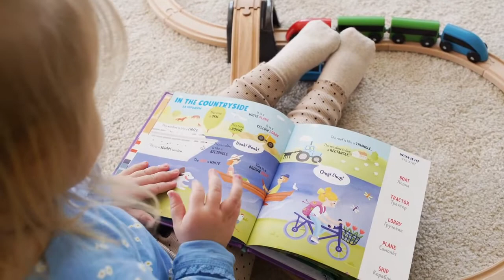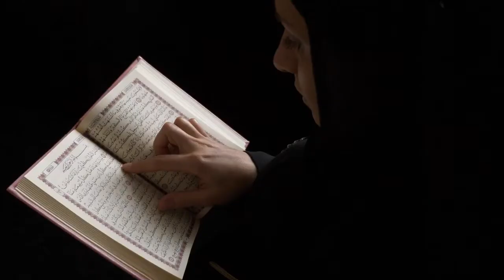How many Million dollars did a Piece of Kaaba Kiswa sell for? How many hundred years old was it?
خانہ کعبے کے غلاف کا ایک ٹکڑا کتنے لاکھ ڈالر میں نیلام ہوا؟ کتنے سو سال قدیم تھا؟ جان کر حیران رہ جائیں گے

The Channel is to promote Islamic Education, Online earnings videos, Business opportunities videos, lectures on different topics for well being of community.